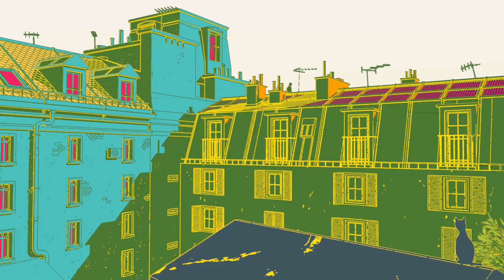Stylized rendering with outlines in Unity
A demo scene in Unity with our image effect for that renders lines in a variety of styles.
All the details are from the outline post-processing in URP. Shading consists only of one lit and one shaded color, with no additional textures.